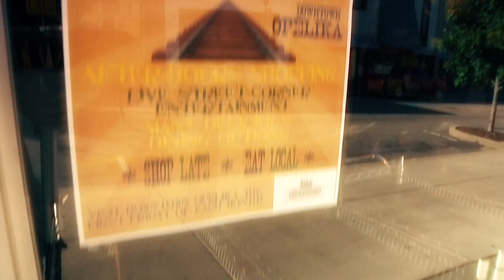Auburn Game Day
Experience the best of football in Auburn on game weekends!